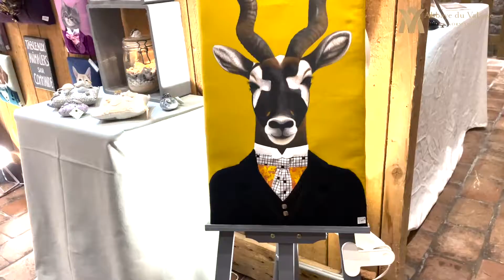Salon les Créateurs à l'Abbaye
Et si Noël se préparait aujourd'hui ❓
Samedi et dimanche, les créateurs se retrouvent à l'Abbaye du Valasse. Une trentaine de créateurs, artisans d’art et artistes confirmés ou émergents des secteurs de la mode, la décoration et des métiers d’art rigoureusement sélectionnés sont mis en lumière avec la présentation de pièces contemporaines de qualité, de petites séries innovantes, mélange d’authenticité et d’originalité.
Le temps d'un week-end, offrez-vous une immersion au cœur
de la création avec de nouveaux exposants et de beaux moments de rencontres...
Le Salon "Les créateurs à l'Abbaye" les 13 et 14 novembre de 10h30 à 18h. Entrée libre, port du masque et pass sanitaire obligatoires.